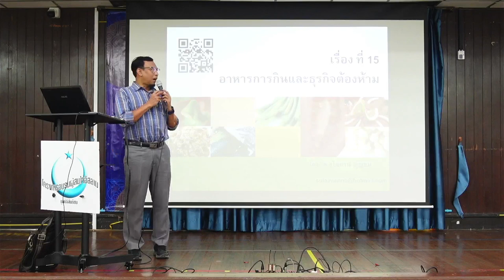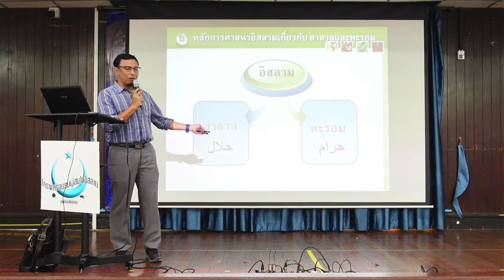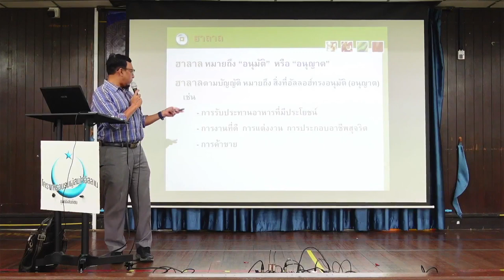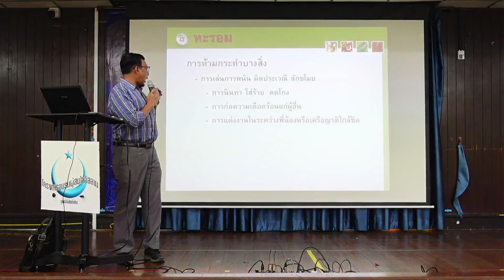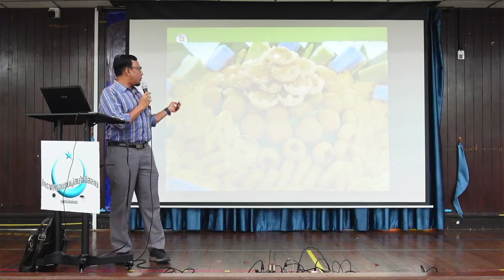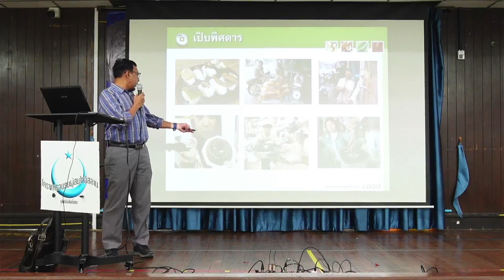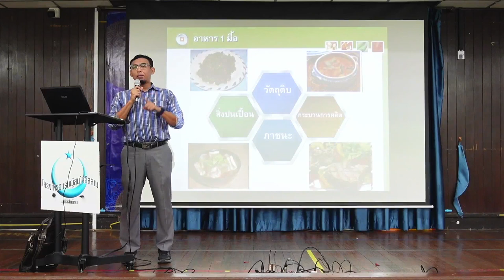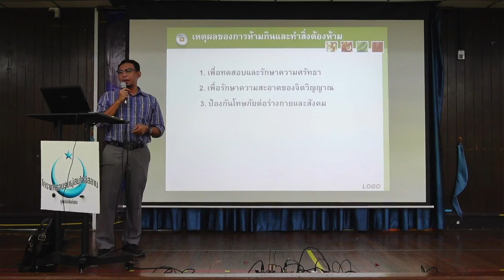LIVE : อาหารและธุรกิจต้องห้าม | อบรมอิสลามขั้นพื้นฐาน รุ่นที่ 5/2567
เรื่อง อาหารและธุรกิจต้องห้าม